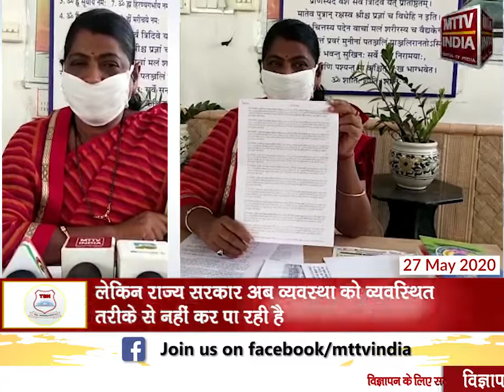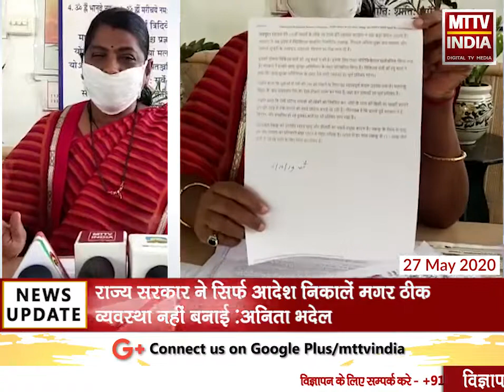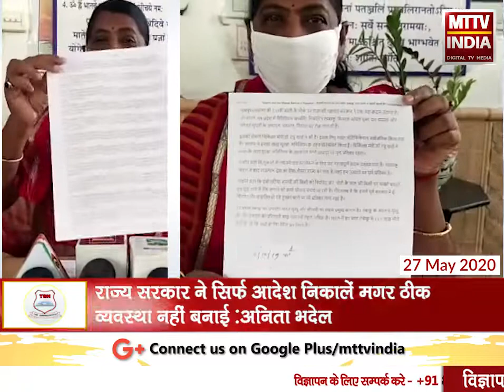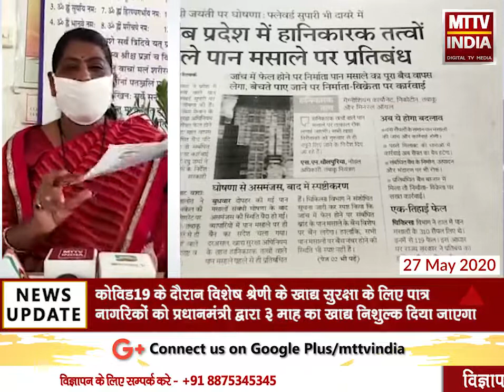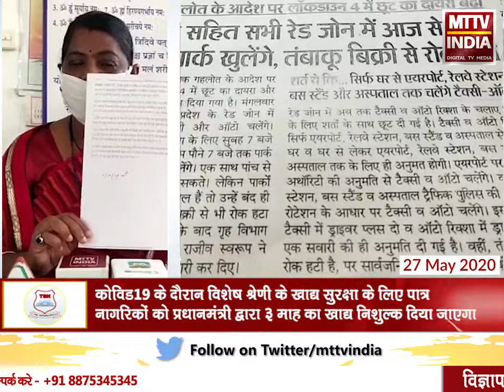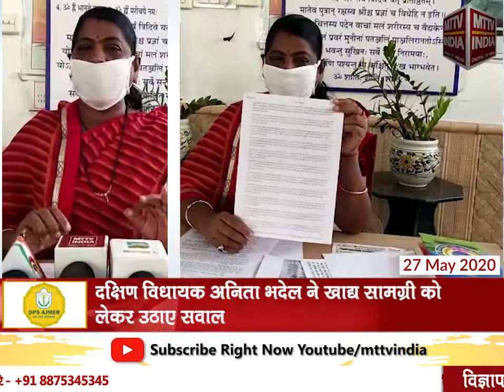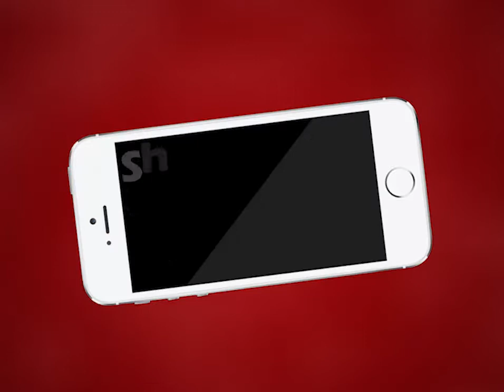Ajmer | दक्षिण विधायक अनिता भदेल ने खाद्य सामग्री को लेकर उठाए सवाल | MTTV INDIA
दक्षिण विधायक अनिता भदेल ने खाद्य सामग्री को लेकर उठाए सवाल
कोविड19 के दौरान विशेष श्रेणी के खाद्य सुरक्षा के लिए पात्र नागरिकों को प्रधानमंत्री द्वारा 3 माह का खाद्य निशुल्क दिया जाएगा
लेकिन राज्य सरकार अब व्यवस्था को व्यवस्थित तरीके से नहीं कर पा रही है
राज्य सरकार ने सिर्फ आदेश निकालें मगर ठीक व्यवस्था नहीं बनाई :अनिता भदेल